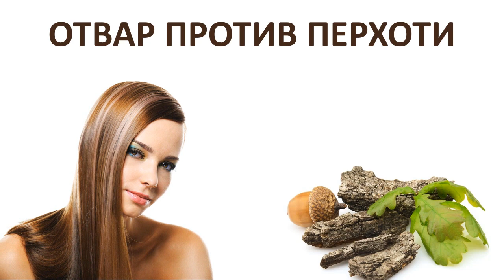Шикарные Волосы Просто с Этим Средством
Польза коры дуба для волос
• Устраняет повышенную ломкость локонов, слабость, избавляет от проблемы перхоти.
• Предотвращает начало процесса выпадения волос и может использоваться в качестве природного профилактического средства.
• Оказывает укрепляющее действие, пряди приобретают ухоженный вид за короткий промежуток времени.
• Значительно улучшается рост волос.
• Помогает в уходе за жирными волосами.
• Вылечивает секущиеся кончики и помогает в борьбе с себорей.
• Маски с добавлением коры дуба используются для окрашивания волос и ухода за темными локонами.